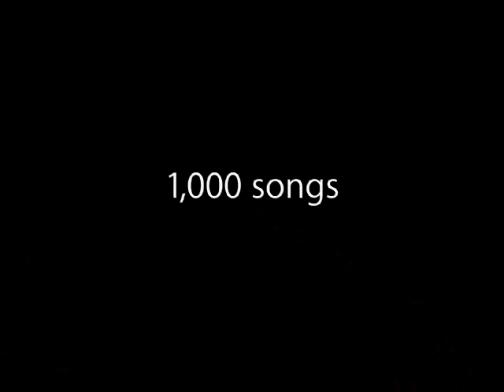iPod Nano Re-Score - Music for Film and Media by Greg Wilkinson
These are original music compositions that accompanies either, picture that I was hired to score, or a re-score project where I have taken an existing film clip and composed my own music and added sound effects.

e-mail gnwmusic@gmail for scoring offers or propositions.